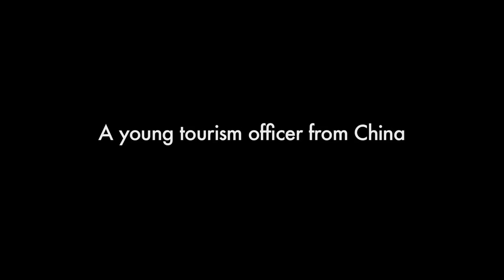Old is the new - Trailer